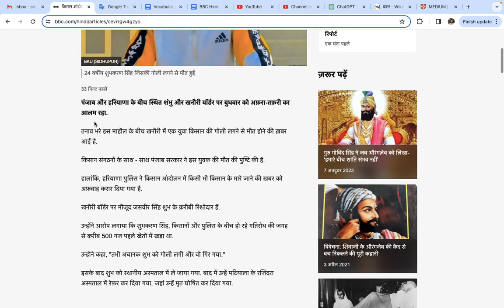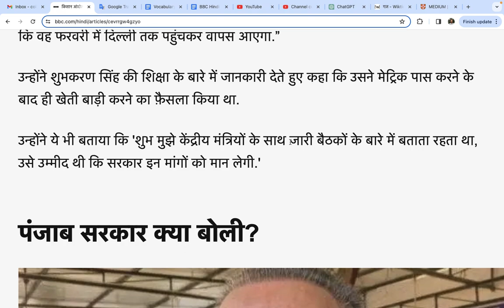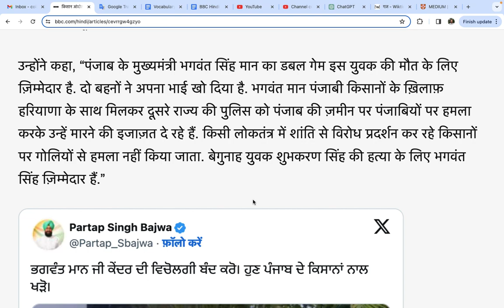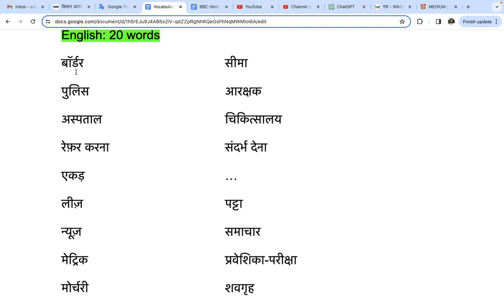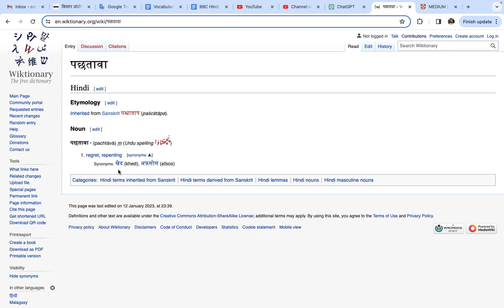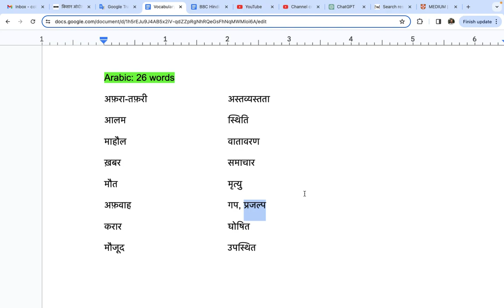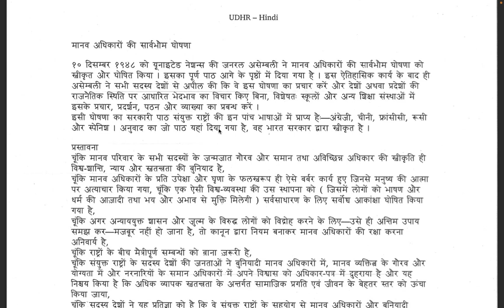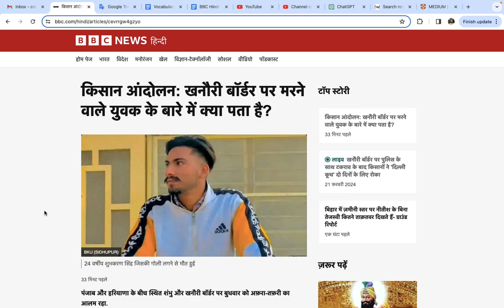Vlog #9: Etymological Analysis of a BBC Hindi Article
In this video, I read a BBC Hindi news article and then perform an etymological analysis of the foreign loanwords. The point of the analysis is to demonstrate the type and degree of loanwords used in a common, Hindi article. I also offer Sanskritic-Hindi synonyms for the foreign loanwords so that people can consider Shuddh Hindi.

Etymological Analysis:

Total: 62 foreign words

English: 20 words
बॉर्डर     सीमा
पुलिस    आरक्षक
अस्पताल     चिकित्सालय
रेफ़र करना    संदर्भ देना
एकड़    …
लीज़     पट्टा
न्यूज़     समाचार
मेट्रिक     प्रवेशिका-परीक्षा
मोर्चरी     शवगृह
कांग्रेस    …
वीडियो     चलचित्र
एक्स            …
पोस्ट     लगाना
फायरिंग     चलाना
डबल गेम            वाक्छल
आम आदमी पार्टी   सामान्य व्यक्ति दल
सोशल मीडिया   सामाजिक माध्यम
फोन             दूरभाष
मेडिकल कॉलेज   चिकित्सा विश्वविद्यालय
पोस्टमार्टम    मरणोत्तर

Persian: 16 words
सरकार    शासन
हालांकि     यद्यपि
रिश्तेदार     परिजन
कि             …
ज़मीन     पृथ्वी, धरती
गुज़र            मृत्यु
उम्मीद     आशा
बेहद             अत्यंत
अफ़सोसजनक    पछतावा
खुद             स्वयं
बयानबाज़ी    वक्रपटुता
तेज़             शीग्र
कोशिश     प्रयास
ज़िम्मेदार            उत्तरदायी
बेगुनाह     निर्दोष
गज़            … अङ्गण

Arabic: 26 words
अफ़रा-तफ़री   अस्तव्यस्तता
आलम     स्थिति
माहौल    वातावरण
ख़बर            समाचार
मौत             मृत्यु
अफ़वाह    गप, प्रजल्प
करार     घोषित
मौजूद     उपस्थित
मौजूदा     वर्तमान
क़रीबी    अनुमानित
के बाद     के पश्चात
के मुताबिक़    के अनुसार
ज़िला     जनपद
शख़्स     व्यक्ति
लेकिन     परन्तु, किन्तु
हिस्सा     भाग
फ़ैसला     निर्णय
जारी     प्रचलित
नज़र     दृश्य
मामला     स्थिति, परिस्थिति
के ख़िलाफ़    के विरुद्ध
हमला     आक्रमण
इजाज़त     अनुमति
दर्ज             अभिलिखित
मुकदमा     अभियोग
वक्त     समय